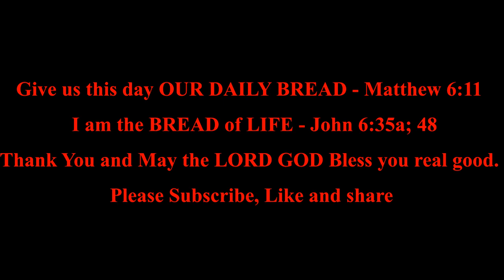2 Chronicles 24 - 25 | Daily Bible Reading | Bible in A Year | MDBW.Elle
*Listen to the Bible in a year:  2 Chronicles 24 - 25*

2 Chronicles 24:1-14  Joash Repairs the Temple
2 Chronicles 24:15-22 Apostasy of Joash
2 Chronicles 24:23-27  Death of Joash

2 Chronicles 25:1-4 Amaziah Reigns in Judah
2 Chronicles 25:5-16  The War Against Edom
2 Chronicles 25:17-24  Israel Defeats Judah
2 Chronicles 25:25-28  Death of Amaziah